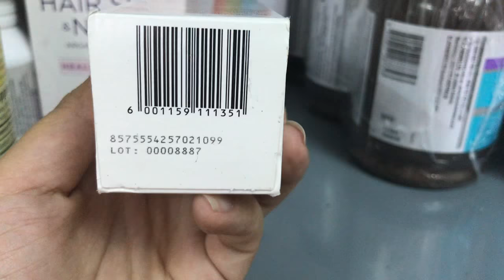[REVIEW] Tinh dầu Bio Oil trị rạn da cho bà bầu loại 125ml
Tinh dầu Bio Oil trị rạn da cho bà bầu loại 125ml